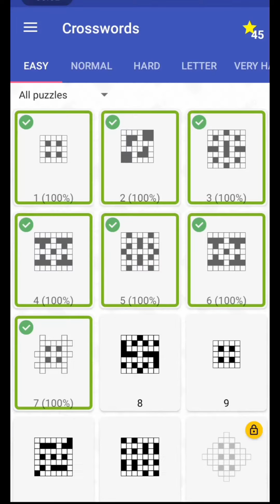English Crossword Puzzle (Answers) | Easy | Level #8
Given Below are all Crossword Questions with links

00:00 Intro
00:17 Not working
00:20 Be in debt
00:23 Skin decoration
00:28 Purplish-blue colour
00:31 Connecting word
00:34 Feminine possessive pronoun
00:38 In shape
00:50 One of the five W's
00:53 Country where you can eat pizza in pisa
00:57 A place to stay while you're on vacation or on the road
01:00 One of the digits of the foot
01:01 Outro